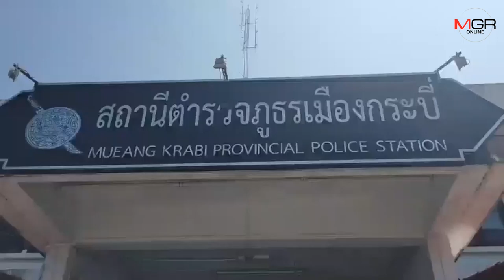ไฮโซกระบี่แห่แจ้งความ ถูกท้าวแชร์เจ้าของร้านค้าเหล็กโกง เสียหายกว่า 60 ล้านบาท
กระบี่ - กลุ่มไฮโซในจังหวัดกระบี่ และจังหวัดใกล้เคียง  กว่า 20 ราย แห่แจ้งความที่สภ.เมืองกระบี่ ถูกสองสามีภรรยา เจ้าของร้านค้าเหล็กโกงแชร์มูลค่ากว่า 60 ล้านบาท ล่าสุดปิดร้านหนี ไม่สามารถติดต่อได้